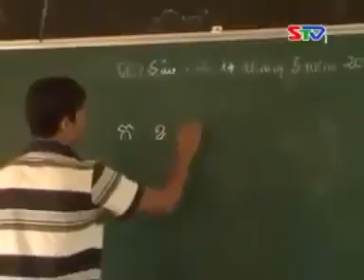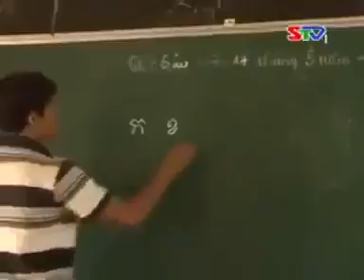កម្ពុជាក្រោម ខេត្តឃ្លាំង វត្តព្រៃចប 16 05 2016